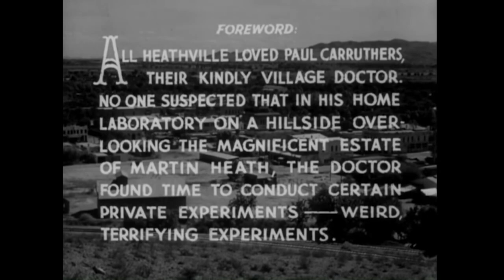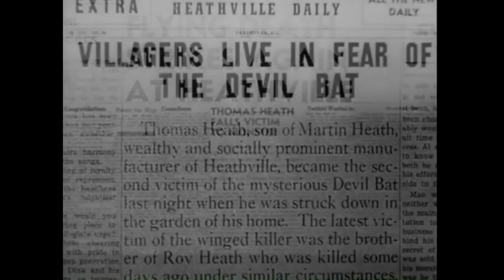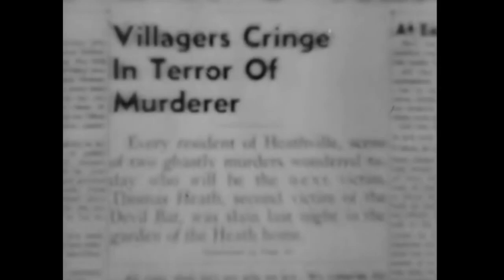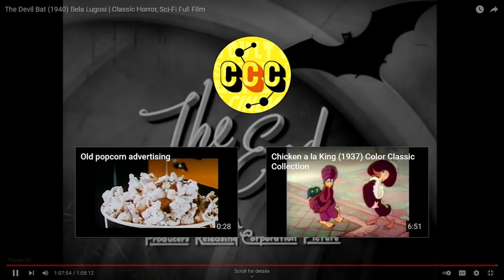Scariest Movies Only - Jerma Public Domain Horror Movie Night Stream Recap